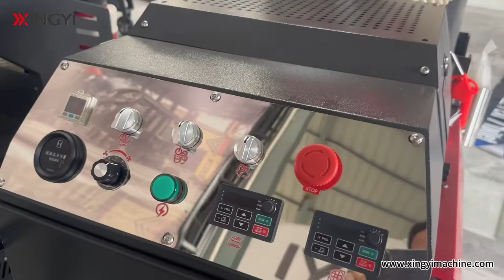Welcome everyone to share the Xingyi machines you have!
I can help you find the perfect combination of grinder and vacuum cleaner! 😊✨